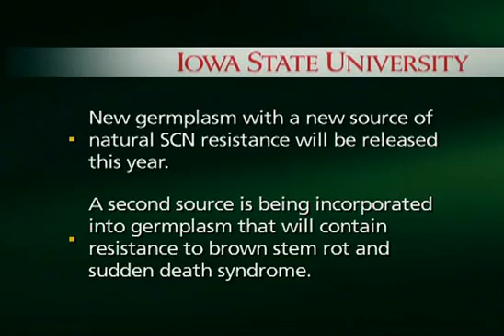Soybean Plant Breeding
Iowa Soybean Association 45th Anniversary. Soybean Plant Breeding Overview.